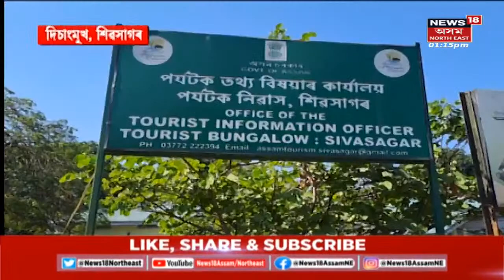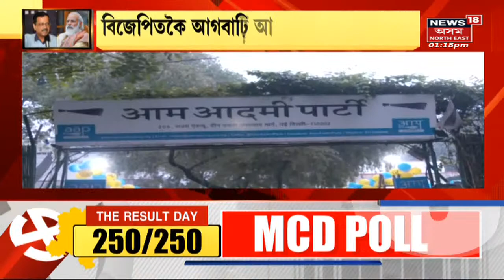Assamese News | MIDDAY18 : AITI Institute Guwahati ৰ অধ্যক্ষৰ আজৱ কাণ্ডত ক্ষুভিত শিক্ষাৰ্থী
Assamese News | MIDDAY18 : AITI Institute Guwahati ৰ অধ্যক্ষই ফালি পেলালে প্ৰমাণ পত্ৰ । লগতে চাওঁক দিনটোৰ বহু গুৰুত্বপূৰ্ণ খবৰ |